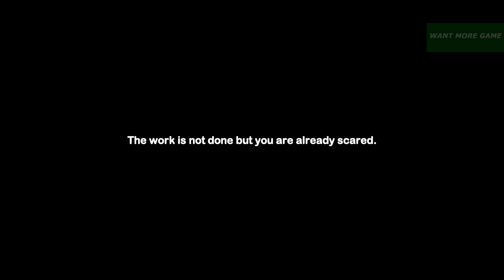Inspired from LATE NIGHT MOP | Replace The Lamp horror gameplay | All Endings | Secret Ending